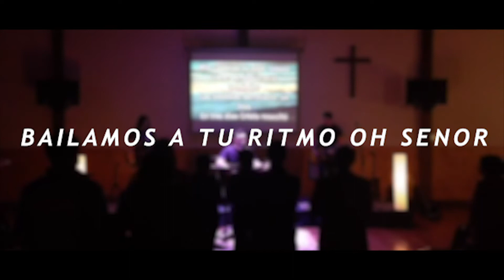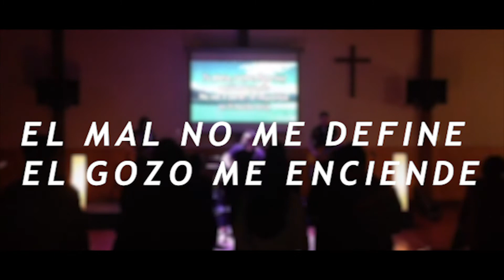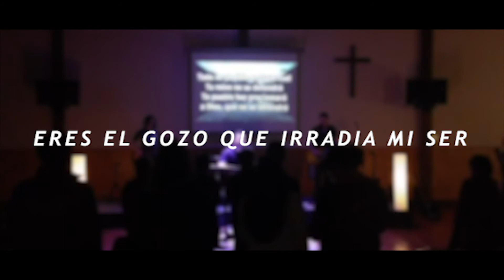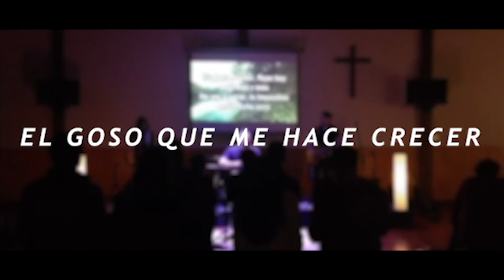Joy by Rend Collective Cover (español) (LYRIC VIDEO) - Vamos Celebrando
Cover de "Joy"  Rend Collective ( LYRIC VIDEO)

VAMOS CELEBRANDO

VAMOS CELEBRANDO EN LIBERTAD ESTAMOS
ERES LA CANCION ERES LA CANCION
DE MI CORAZON

DEJAMOS YA LAS SOMBRAS Y NUESTRAS TRISTEZAS
DE MI CORAZON

BAILAMOS A TU RITMO OH SENOR
DEL CAOS HASTA ESE CIELO AZUL

ERES EL GOZO QUE IRRADIA MI SER
EL GOSO QUE ME HACE CRECER
AUNQUE ROTO YO CORRO HACIA TU AMOR

WHOA WHOA

EL MAL NO ME DEFINE
EL GOZO ME ENCIENDE

ERES LA CANCION
ERES LA CANCION
DE MI CORAZON

LA PENA TU SACASTE
CON TU GRACIA INCESANTE

ERES LA CANCION
ERES LA CANCION

DE MI CORAZON